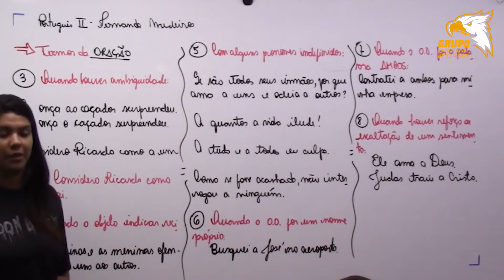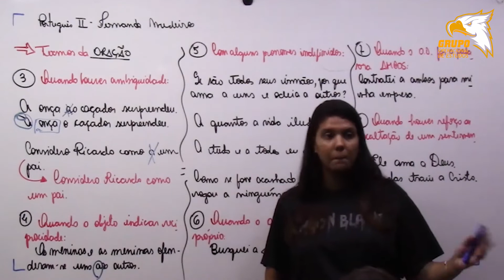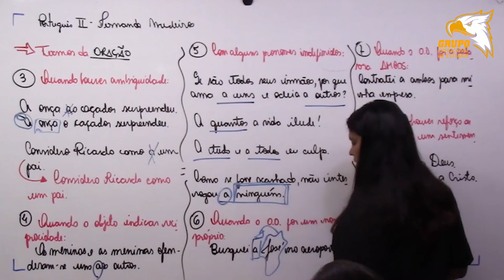PORTUGUÊS - TERMOS DA ORAÇÃO OBJETO INDIRETO PARTE 5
Estrada da Cachamorra, 350 – Bloco 1 / 424.